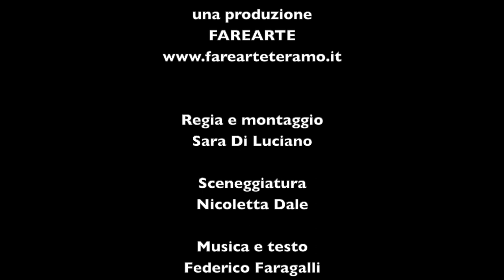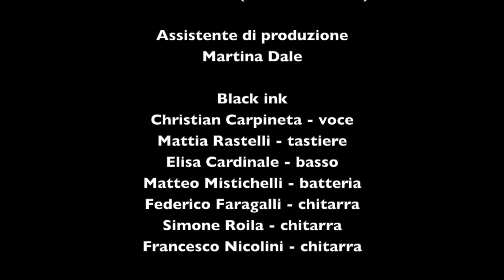Black Ink - You Gotta Take Me To Heaven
Produzione: Flavio Pistilli
Regia: Sara Di Luciano
Etichetta: FareArte